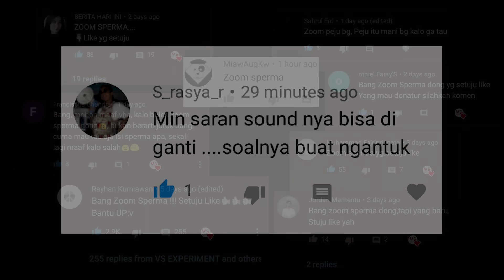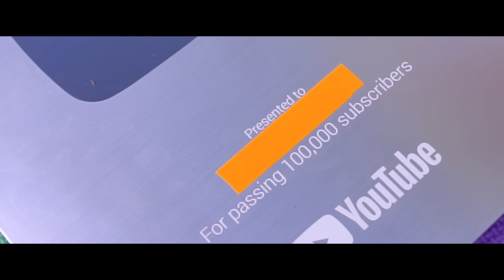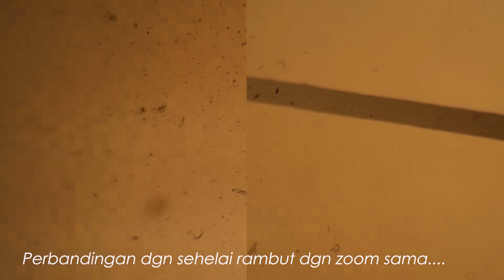Millions of Sperm Cells Under the Microscope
A close look at human sperm cells under extreme magnification. Educational observation only.